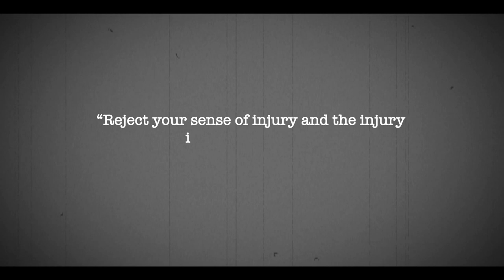Dr Batra's® PHA 2014 Hero- Hridayeshwar Singh Bhati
Hridayeshwar Singh Bhati - Winner of Dr Batra's® Positive Health Awards 2014.
At the age of four, Hridayeshwar was diagnosed with Duchenne muscular dystrophy, a degenerative disorder which affected the use of his arms and legs and is confined to a wheelchair. He is best known for inventing the six-player variant of chess. He invented the variant at the age of nine with his father's assistance. He was granted a patent for his invention in 2012, making him the youngest patent-holder and the worlds’ youngest disabled patent holder. He is the only minor having maximum patents in India and is also the youngest disabled person to have maximum patents in the world. He invented Eeco car and automatic Scorpio for those who are disabled and is working on a new idea on air-conditioning.
About Dr Batra's® Positive Health Awards:
Dr Batra's® Positive Health Clinics, the world’s leading chain of homeopathy clinics, instituted the Positive Health Awards 8 years ago in 2006. These awards salute the heroism of those who have fought serious physical setbacks to survive and contribute meaningfully to society. We also honour those medical professionals who selflessly serve society. These awards encourage others to believe in themselves and show to the world that nothing is impossible.